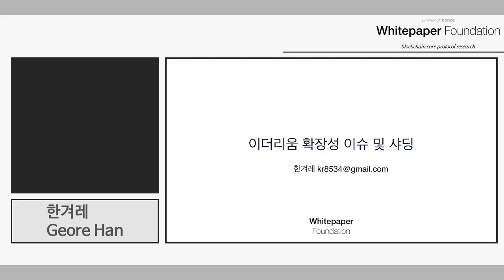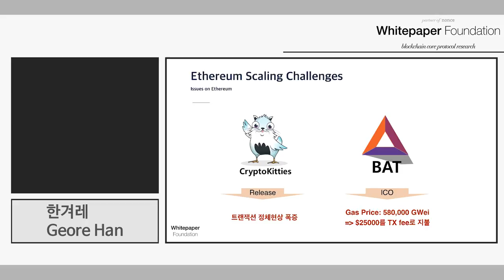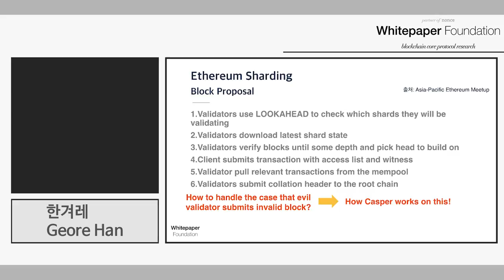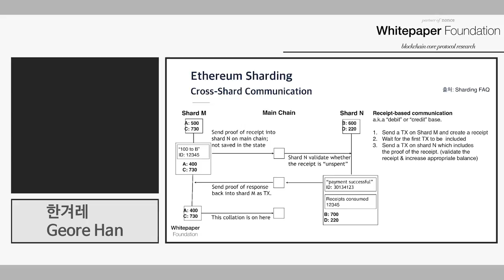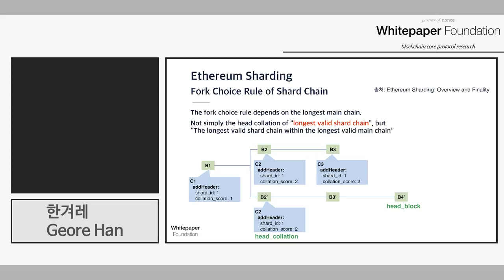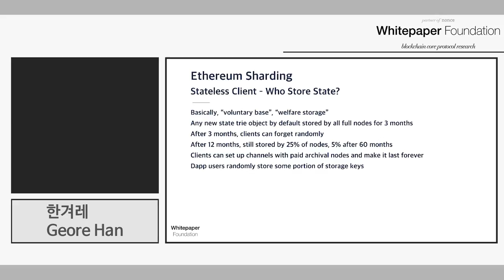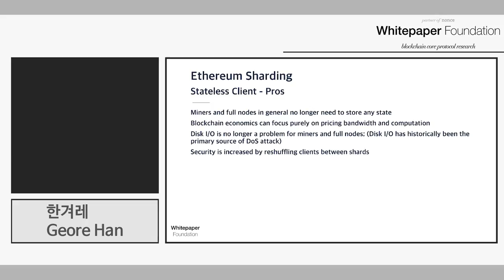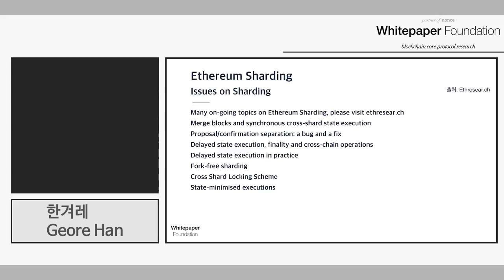Whitepaper: 이더리움 확장성 이슈 및 샤딩 (by 한겨레)